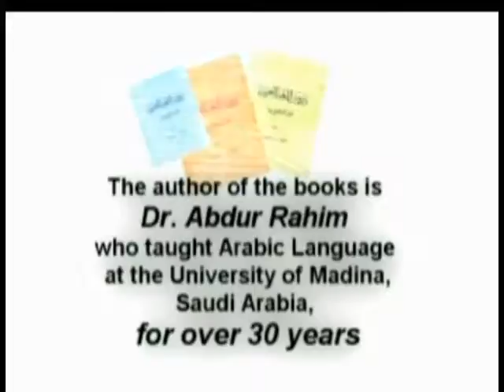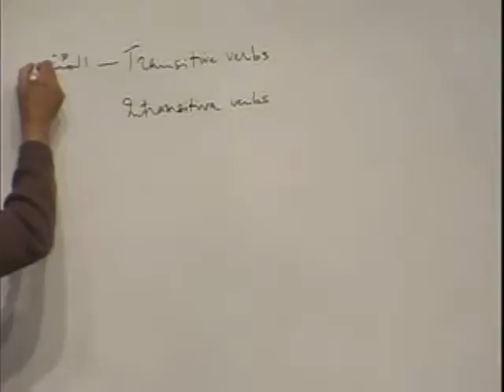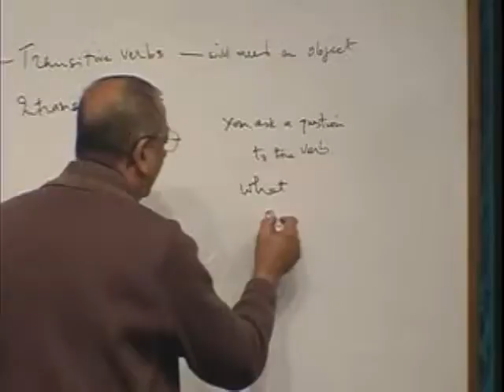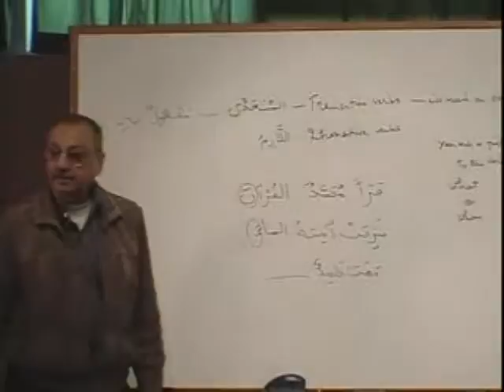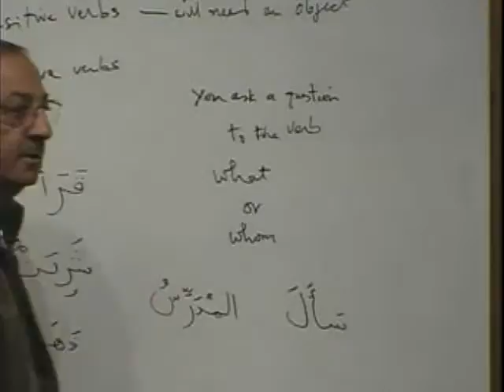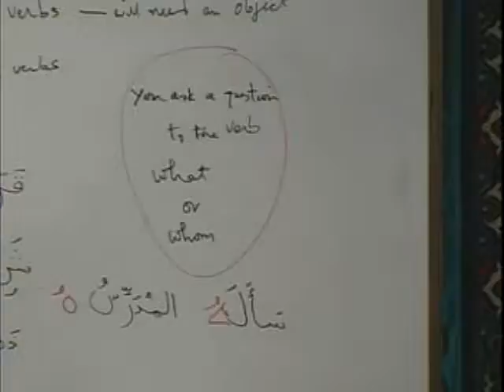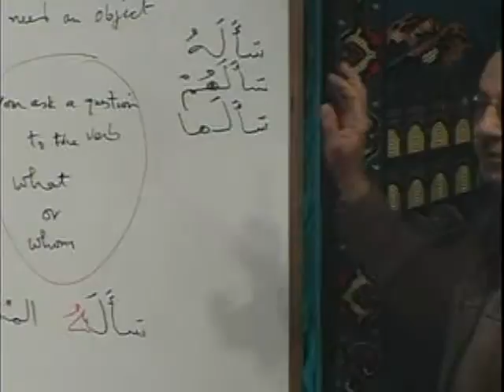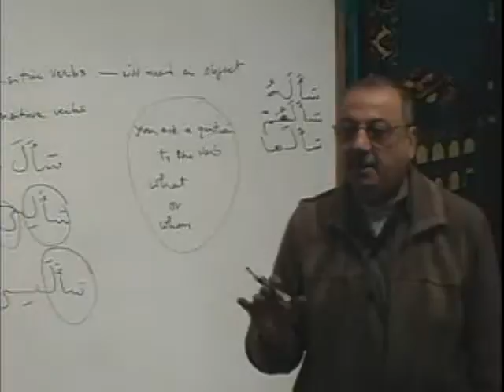MAV BK2 DVD04 PARTA1